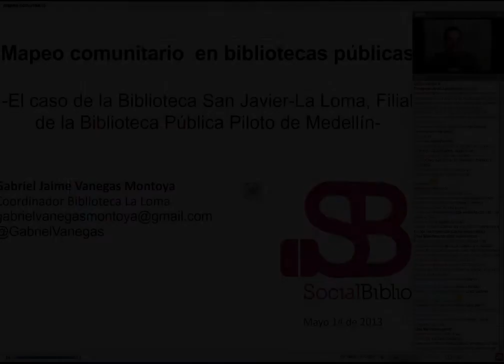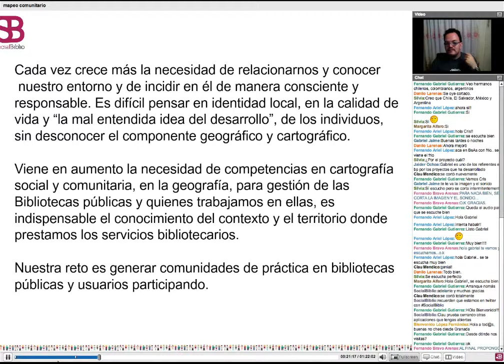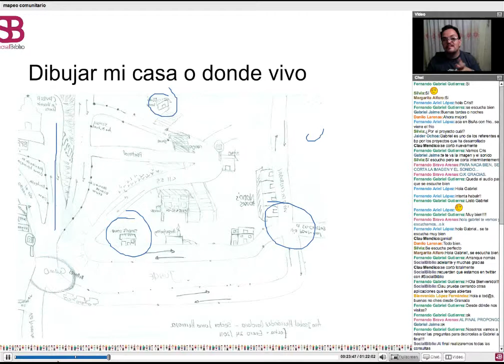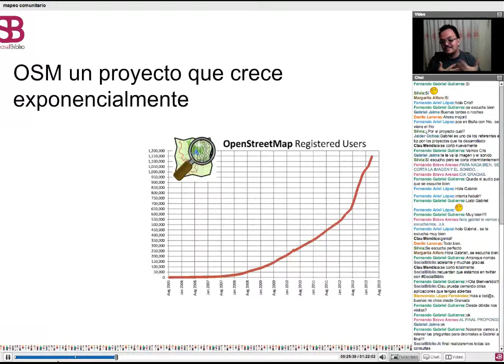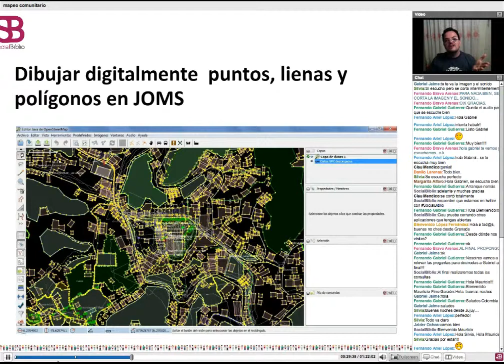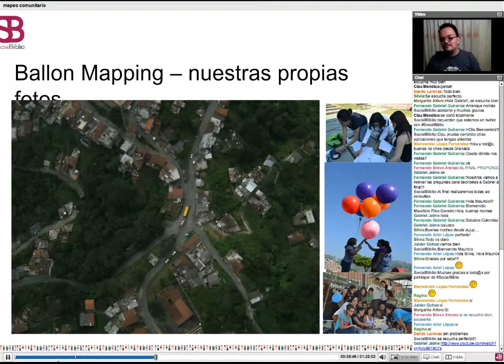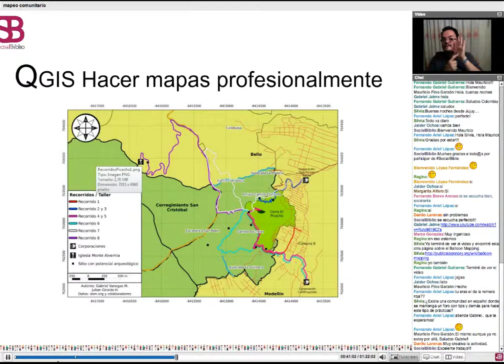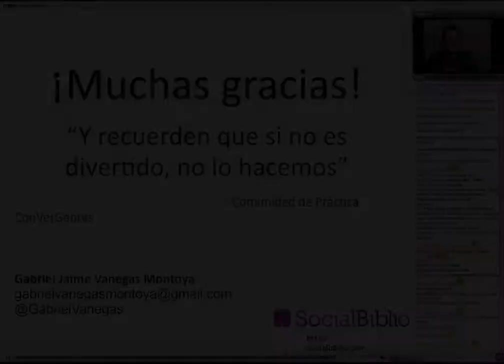14 mayo 2013. Mapeo comunitario en bibliotecas públicas.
Mapeo comunitario en bibliotecas públicas. Charla ofrecida por Gabriel Venegas el 14 de mayo de 2013 en SocialBiblio.